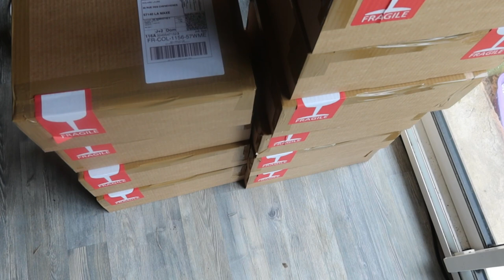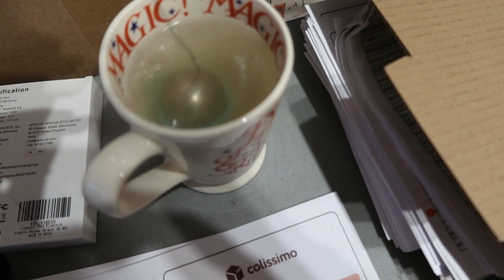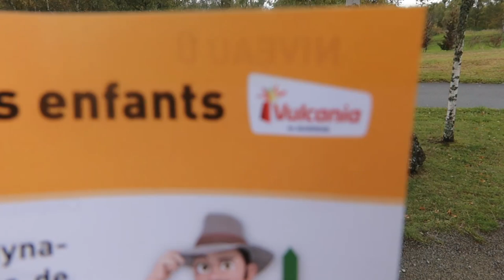Des colis (suite et fin) et de la Neige! On part en Auvergne! //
🍂Des nouvelles du Terrier🍂
🥰Un vlog suite et fin des colis et escapade en Auvergne pour aller chasser la neige!
Le temps pour moi aussi, de faire un bilan de tout ça...
🥰N'oubliez pas de vous munir d'une bonne tasse de thé, café ou chocolat chaud fumante, d'un plaid tout doudou pour réchauffer vos pieds, et c'est parti! (car regarder tomber la neige, ça donne froid!)

🍁Merci du fond du coeur d'être là, je vous suis tellement reconnaissante pour ce soutien...
🥰Prenez bien soin de vous les amis!
Je vous embrasse,
Déborah.